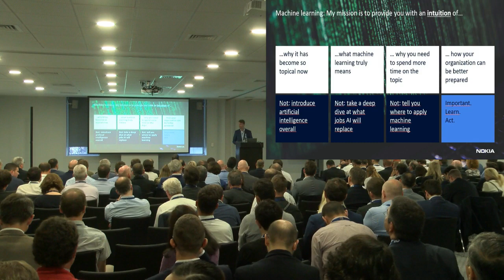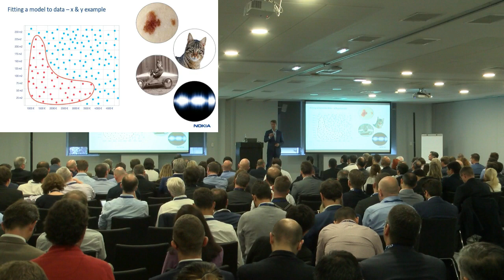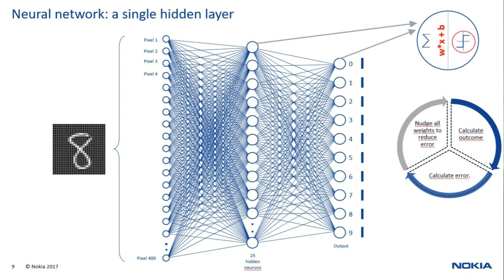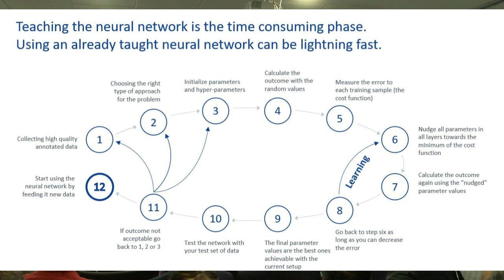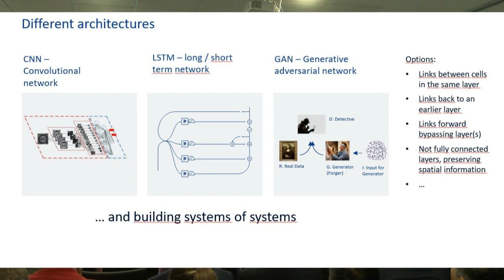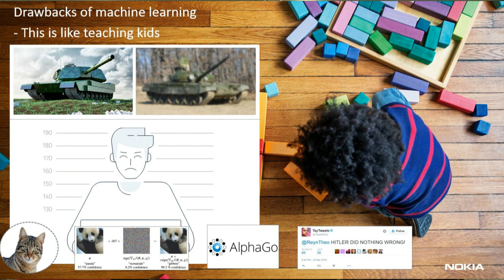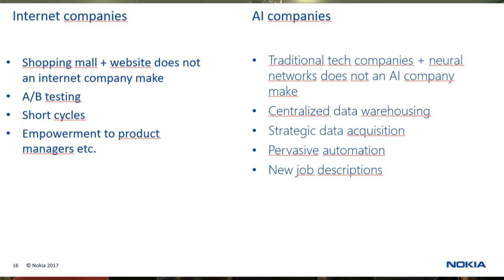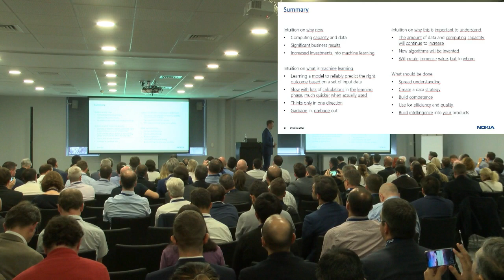Risto Siilasmaa on Machine Learning, ETIS Community Gathering , Lisbon 2018